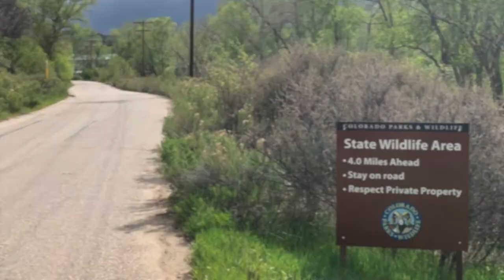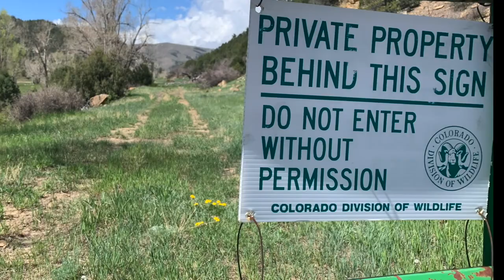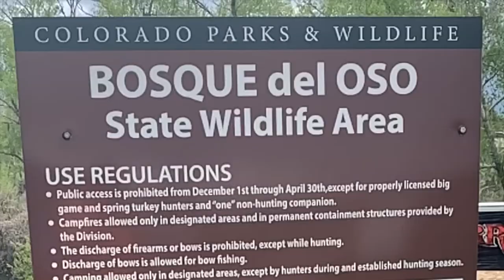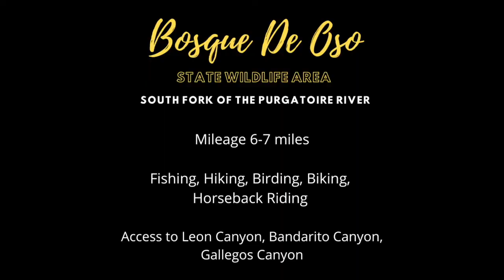Bosque De Oso State Wildlife Area, South Fork of the Purgatoire River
A short video about my hike along the South Fork of the Purgatoire River in Bosque De Oso State Wildlife Area.